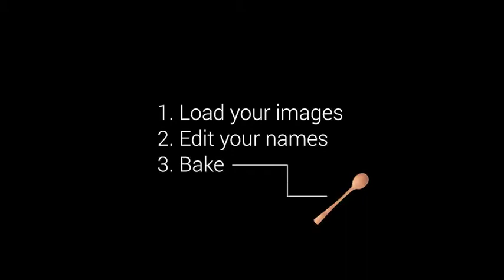▶50 FACES - AFTER EFFECTS PROJECT FILES - OPENERS - CORPORATE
50 FACES AFTER EFFECTS PROJECT FILES - OPENERS - CORPORATE

Get creative with credits, company profiles, team rosters, timelines or product displays.
Easy to edit and versatile. Load your 50 images once. Then choose which comps to edit
your names &amp; titles. Each of the 5 scene styles accesses the full 50 images.
Included video tutorials to help you quickly get the results you need.

Compatible with AE CS5.5 and above
HD 1920×1080, 1280×720, 29.97sec
SFX: “Slide Projector Advance” by SchwartzSound,  not included. Find Here
Help: Included 4 Video Tutorials and Help File
Fonts: links availabe in Help.pdf